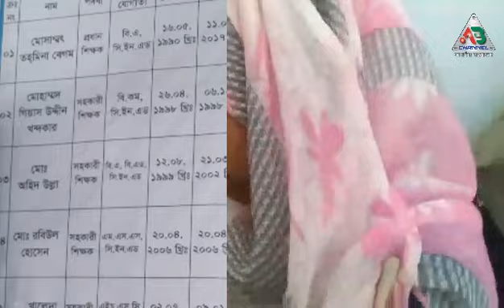কুমিল্লায় শিক্ষার্থী দিয়ে চলে আয়ার কাজ